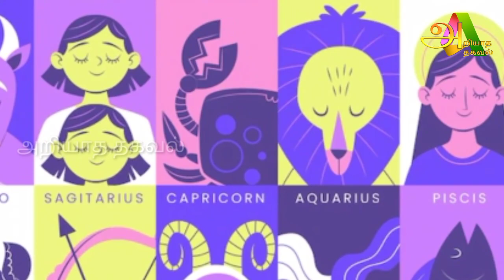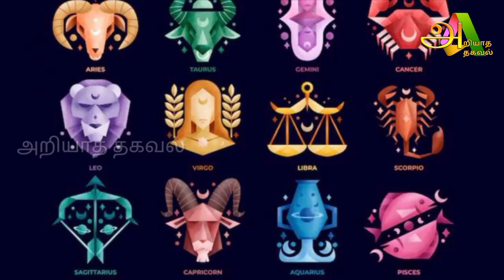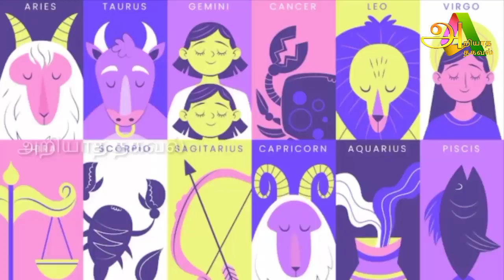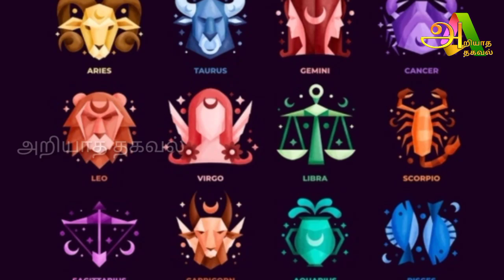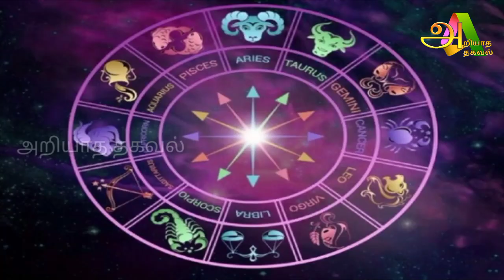இன்று மிக அற்புதமான நாள் நான்கு ராசிக்கு அதிர்ஷ்டம் ஜோதிடர்களின் கணிப்பு !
rasi,
rasiya,
rasiya song,
rasika dindial,
rasi palan,
rasiya dj remix,
rasi phalalu,
rasiya rasiya,
rasitakiwak shrine,
rasiwak shrine,
rasi palan today,
rasi phalalu 2023 in telugu,
rasi phalalu telugu,
rasi songs,
rasi phalalu this week bhakthi tv,
rasi palan tamil,
rashifal,
rasi atu santali song,
rasi atu akhala re santali song,
rasi atu relang hara lena,
rasi atu kulhi tala santali song,
rasi atu,
rasi and srikanth telugu movies,
rasi athipathi in tamil,
rasi azhagappan,
rashi aahat,
rasi and natchathiram in tamil,
a raisin in the sun,
a raisin in the sun audiobook,
a rasia topi bala sambalpuri song,
a raisin in the sun 1961 full movie,
a raisin in the sun act 1 scene 1,
a raisin in the sun summary,
a raisin in the sun act 2 scene 1,
a raisin in the sun act 3,
arasi malinga,
a rasiya,
rasi baalbaki,
rasi bintang,
rasi baram,
rashi ber korar upay,
rasi bramble,
rasi badmashi,
rasi bavisa kannada today,
rasi balam,
rashi b,
rasi bandhne ka tarika,
b rashi,
b rashi 2023,
brazil,
b rashi kya hai,
b rashi ka rashifal,
b rashi ka naam,
b rashi wale log kaise hote hai,
b rashi aaj ki,
b rashi video,
b rashi name,
rasi chart,
rasi chakram in telugu,
rasi channel,
rasi cares,
rasi cotton seeds variety,
rashi chakra,
rashi cooker song,
rashi chowdhary,
rasi chill,
rasi cotton seeds,
c rasi 2023,
c rasi palan tamil,
c rasi 2022,
c rasi palan,
c rashi,
captain tv rasi palan today,
chithirai matha rasi palan 2023,
chithirai natchathiram kanni rasi,
celebrity bhakti rasi phalalu,
chithirai natchathiram thulam rasi,
rasi dj song,
rasi dhan kai rasi dhan,
rashi dedha vlog,
rasi dema,
rasi dance,
rashi death in saathiya full episode song,
rasi daddyz,
rishi dhamala,
rasi dekhar app,
rasi dhanusu rasi,
d rasi 2023,
d rashi kannada,
d rasi phalalu,
d rashifal,
d rashid,
d rashi wale log,
d rashid bunda,
d rashid latin village 2022,
d rashi wale,
d rashi kya hai,
rasi ela telusukovali,
rasi english song,
rasi ela telusukovali telugu,
rasi eppadi kandu pidipathu,
rasi expose,
rasi english name,
rasi engineering college chennai,
rasi estates raji,
rashi episode 1,
rasi episode,
e rasia sambalpuri song,
airasia,
e rasia topi bala,
airasia 8501,
airasia flight,
e saiya,
airasia flight 8501,
airasia x,
airasia saiyan,
airasia crash,
rasi folo today,
rashifal today,
rasifala,
rashifal 2023,
rashifal 2080 nepali,
rasi family,
rashifal gaan,
rashifal aaj ka,
rashifal rashifal,
rashifal 16 june 2023,
f rashi,
f rashi wale,
f rashi colombia,
frais colombie,
f rashifal,
f rashi kya hai,
f rashi wale kaise hote hain,
frasi khaani calma,
frasi kahani calma,
f rashifal 2023,
rasi gari phalalu,
rashi gopi,
rasigan,
rashi gana,
rashi gan,
rasi gutta hanuman temple,
rasi guru peyarchi,
rishi gaming,
rashi ganana,
rosi gali re,
g rasik can't sleep,
g rasiya,
g rasi phalalu,
g rashi,
g rasi 2022,
g rashi 2022,
g rashifal,
g rashi konsi hai,
g rashi wale,
g rashifal 2023,
rasi heroine interview,
rasi heroine romantic scenes,
rasi hit songs telugu,
rasi heroine channel,
rashi herani haircut,
rasi heroine romantic video,
rashi husband,
rashi hindi,
rashie hodge,
rasi husband,
h rasi 2023,
h rasiya,
h rasi phalalu,
h rasi 2022,
h rasi palan,
h rashifal,
h rasidin karyana,
h rashi,
heroes rasi phalalu,
hindu rasi palan,
rasi interviews,
rasi in english name,
rasi in tamil,
rasi illai ival whatsapp status,
raasi item songs in telugu,
rasi in telugu,
raasi interview,
rashi in hindi,
raasi in nijam movie scenes,
rasi in english,
i raise a hallelujah,
i raise a hallelujah lyrics,
i rasiya,
i raised my childhood friend as a tyrant,
i rashi,
i raise a hallelujah bethel,
i raised a gangster i'm a survivor,
i raised the beast well react,
i raise up,
i raised a black dragon react,
rasi jau recipe,
rasi jagapathi babu songs,
rasi jumping benefits,
rasi jagapathi babu movie,
rashi jigar,
rasi jet cotton seed,
rashi jigar romantic scenes,
rashi jigar romantic scenes full episode,
rashi jigar divorce full episode,
rashi janar upay bangla,
j rasi palan tamil,
dj rasiya,
j rashifal,
j rasi palan,
j rasi phalalu,
j rashi aahat,
j rashi odia,
j rashi,
june month rasi palan 2023,
january month rasi palan 2023 in tamil,
rashi khanna,
rasi kudne ke fayde,
rashi khanna movie,
rasi kulhi tala re santali song,
rashi khanna movies in hindi dubbed,
rasi kal mothiram aniyum murai,
rasi kharap natok,
rasi kal,
rasi kattam tamil,
rasi kumbha rasi,